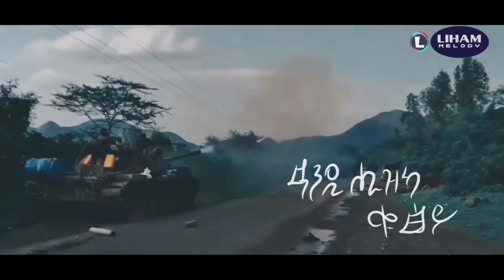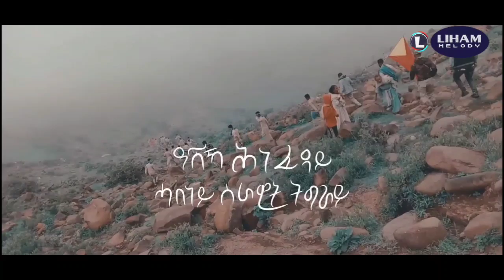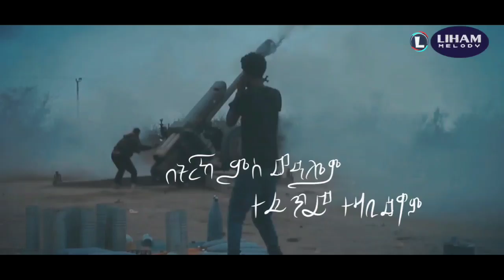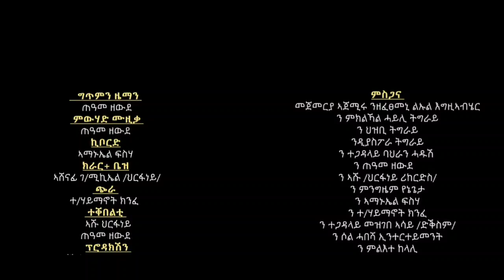Rahwa Gali (Hezi do Heshe )ራህዋ ጋሊ (ሐዚ ዶ ሐሸ) / Tigray Music 2021